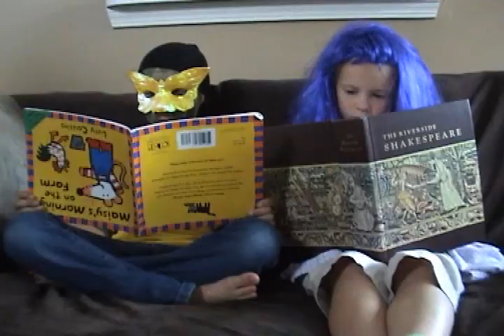We're Buds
Short film from the 2010 Y.O.R.K. Film Festival at Ann Arbor Open at Mack.

"We're Buds" by Sunday Quillen, Beth Quillen, Lou Quillen and Whit Neubauer.